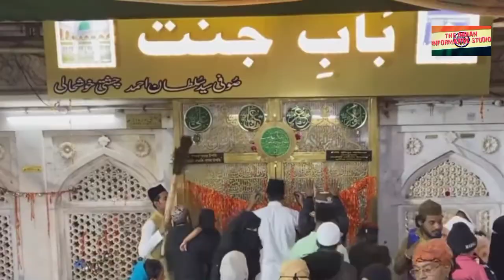Ajmer Sharif Dargah SPECIAL | ख्वाजा गरीब नवाज़ का करिश्मा